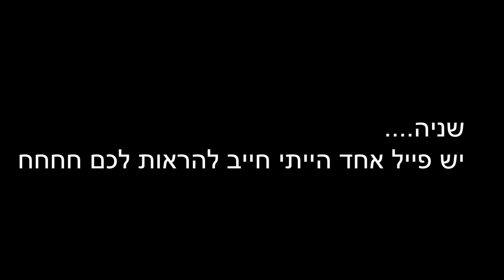איך לגרום לכל בחורה לרדוף אחריך - By Sioba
אז מה חברס רוצים שבחורות ירדפו אחריכם כמו חתולות מיוחמות אז פה הבתי את כל הטיפים מהבחורות בעצמן יאללה חברה תצו תנסו תדרכים האלו ותגיבו בתגובות מה אתם אומרים איך לגרום לכל בחורה לרדוף אחריך